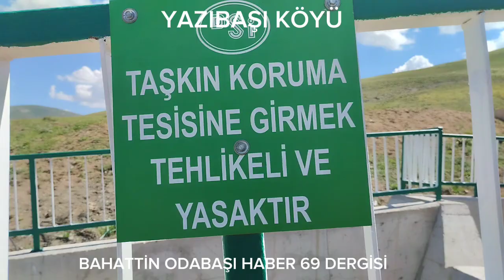9 Haziran 2024